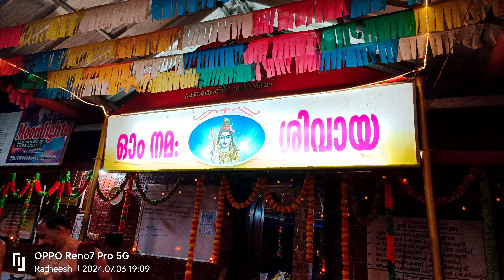തായമ്പക 🕉️ ചള്ളുവക്കോട് ശ്രീ മഹാദേവ ക്ഷേത്രം , ചീമേനി : കാസറഗോഡ്